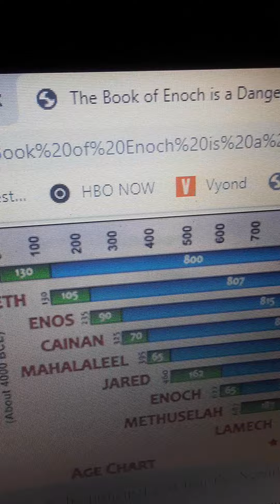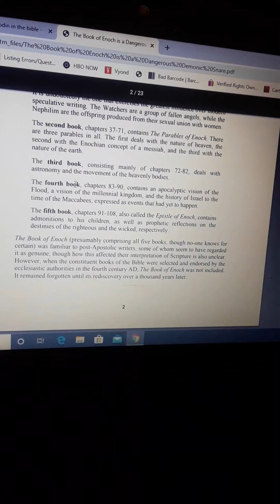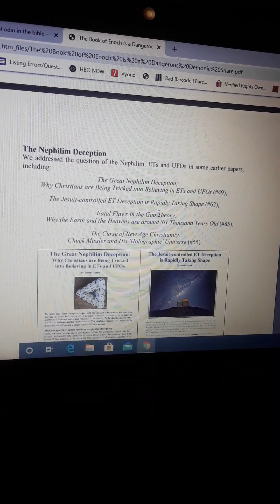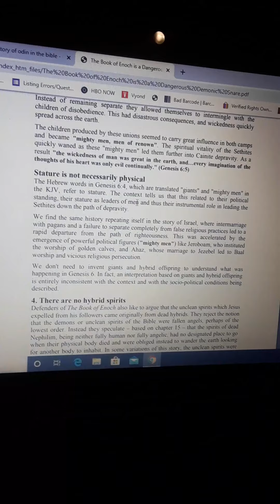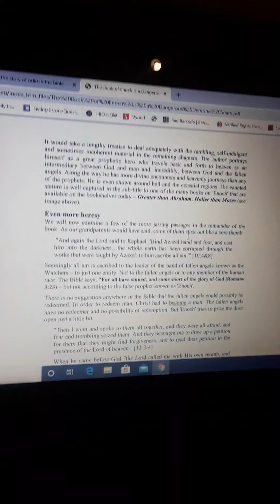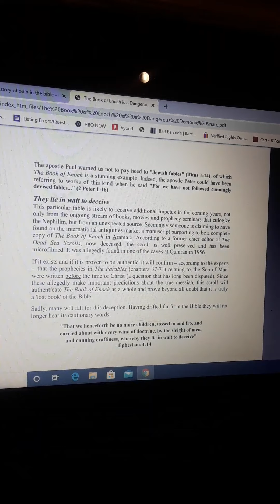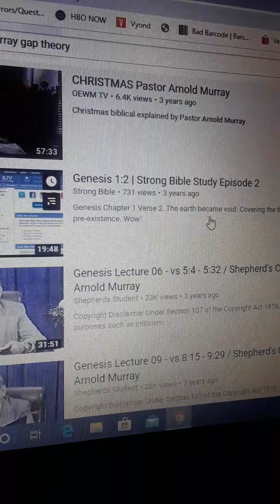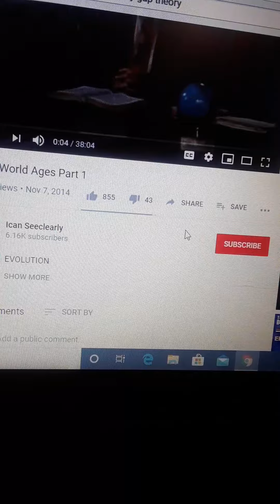Speak Bible 3 Talking about my Dad and his text messages years ago